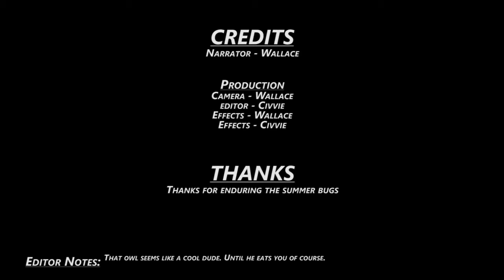Let's Play: The Night of the Rabbit 3